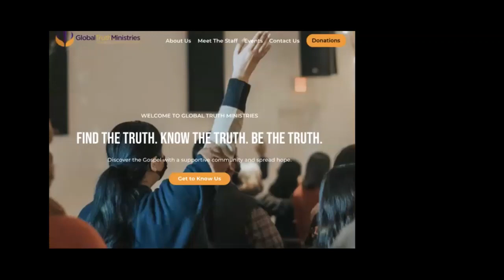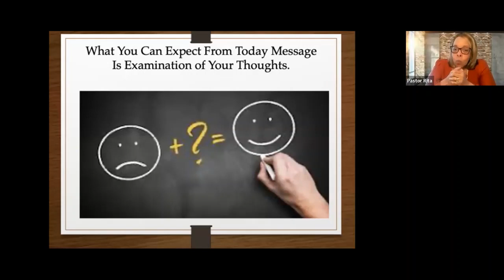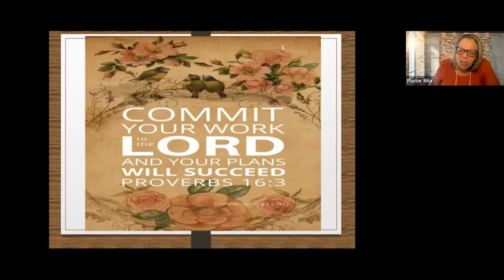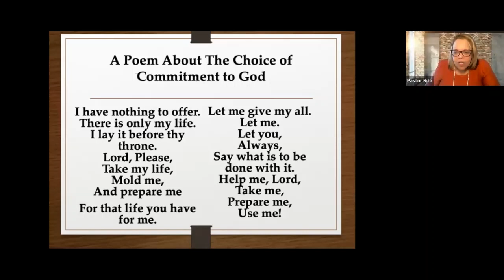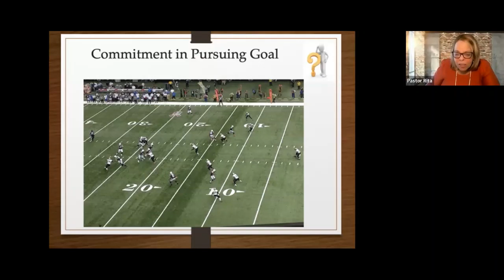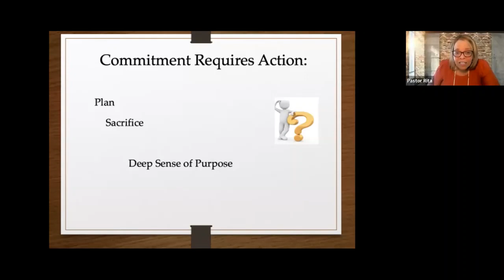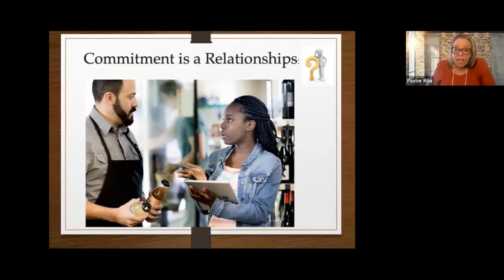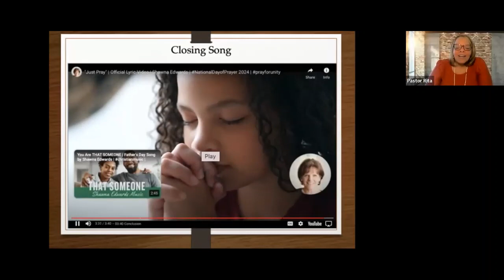The Essence of Commitment | Sunday Message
Join us for a profound message on the essence of commitment, presented by Pastor Rita Thompson of Global Truth Ministry. In this inspiring message, we explore the deep and transformative nature of commitment as it relates to our spiritual journey and relationship with God.

Sermon Overview:
Dive into the significance of true commitment to God, which surpasses the mundane aspects of daily life, aiming for a higher purpose in everything we do. Learn about the power of God's commitment to us, our necessary surrender to His will, and how we can live a life of purpose, resilience, and sacrificial love.

Key Highlights:

The profound implications of God’s commitment to His people, as exemplified by figures like Solomon and David.
An exploration of Proverbs 16:3 and Psalms 37:5, focusing on committing our works and ways to the Lord.
The journey of the Hebrew people from captivity to redemption, and the parallels drawn with our spiritual commitment today.
An examination of personal and collective commitment in navigating the challenges of faith and spirituality in the modern world.
Special Moments:

Inspirational stories and biblical teachings that underscore the necessity of a committed life.

Reflections on overcoming personal and societal challenges through faith.
An engaging call to action for deeper commitment in our own lives.

Conclusion:
The message wraps up with a touching prayer and a spiritually uplifting song that was featured during the National Day of Prayer. This message is a must-watch for anyone seeking to deepen their commitment to God and understand the pivotal role it plays in achieving spiritual growth and fulfillment.